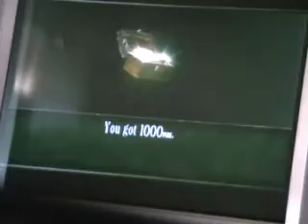Resident Evil 4 I AM LEGEND Version Part 2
I guess that you can say this is a bit like the movie because of the Raideo part, Robert had to kill the dog and the grenade part I guess that you can say this is a bit like the movie because of the Raideo part, Robert had to kill the dog and the grenade part (I have the special edition version). My 120th YouTube Video.

Robert must end the darkness once and for all. This may sound like the last part but there is only one more part, PART 3! He is not alone, this is only the middle.